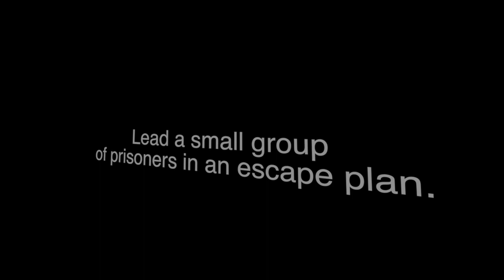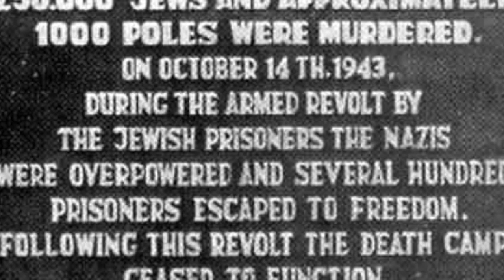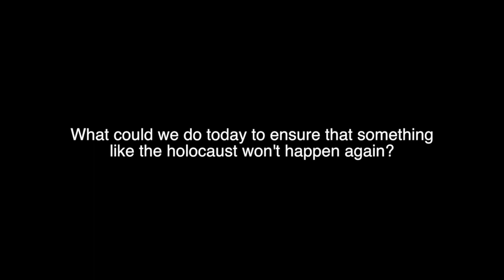The History of Sobibor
This video is about the Escape from Sobior and how it was done by the rights and responsibilities of the prisoners. This project was done for National history Day.